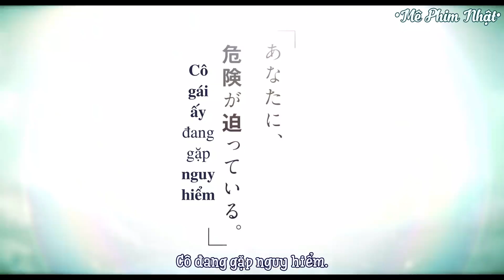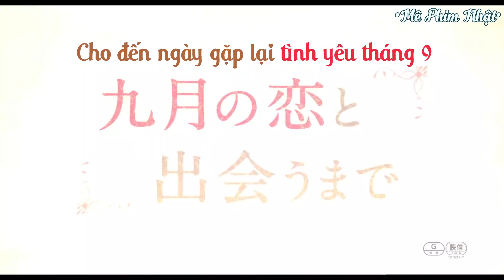Trailer Kugatsu no Koi to Deau Made(Cho tới ngày gặp lại tình yêu tháng 9)2019[Mê Phim Nhật]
🎬THÔNG TIN:
• Tạm dịch: Cho tới ngày gặp lại tình yêu tháng 9
• Tựa đề gốc: 九月の恋と出会うまで / Until I Meet September's Love
• Nội dung phim: Hirano Susumu là tiểu thuyết gia sống trong căn hộ nằm trong một khu nhà tập thể sang trọng có hình dáng kì lạ. Kitamura Shiori là nữ nhân viên văn phòng vừa dọn đến căn hộ và phòng bên cạnh phòng của Susumu. Một buổi tối, Kitamura Shiori nghe thấy giọng đàn ông nói rằng "Tôi đến từ tương lai một năm sau" phát ra từ bức tường và đề nghị cô theo dõi Susumu, nhưng sau đó cô lại không nghe thấy giọng nói đó nữa. Shiori quyết định theo dõi Susumu để tìm ra bí ẩn về giọng nói đó và dần bị anh thu hút..
• Đạo diễn: Yamamoto Toru
• Biên kịch: Matsuo Yumi(Novel)
• Thể loại: Movie(Phim chiếu rạp)
• Với sự tham gia của các diễn viên chính:
Takahashi Issey vai Hirano Susumu
Kawaguchi Haruna vai Kitamura Shiori
Hamano Kenta vai Kura
Nakamura Yuko vai Sobue
Kawaei Rina vai Kaho
Furutachi Yutaro vai Moriaki Shinichi
Mickey Curtis vai Kondo
Và một số diễn viên khác.
Nguồn Trailer được Vietsub bởi page Mê Phim Nhật! Không reup dưới hình thức nào‼
📝NHÂN SỰ:
• Dịch/Time: Skymeil